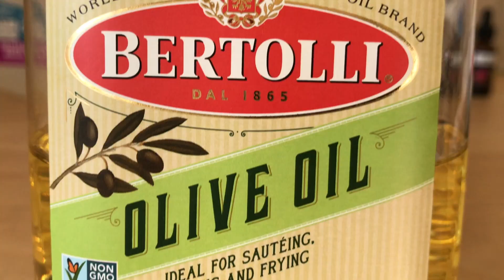How to Make a Cold Process Cat Soap Beginner Recipe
This is a very basic Cold Process Soap Making Tutorial for Beginners using my handmade Cat Silicone Mold. My Cat is 12oz so the recipe counts for that. I used SoapCalc, an online soap calculator to determine each amount. I have to pour through a funnel so the Soap Mixture have to be left at a Light Trace otherwise it will get stuck in the mold and not fully occupy the mold.

Recipe for 12oz:
Olive Oil:                            9.6oz/80%
Coconut Oil:                      1.2oz/10%
Caster Oil:                         1.2oz/10%
Essential Oil                     0.3oz/2.5%
Lye Solution (40% Lye Concentration)
Water:                                2.4oz
Lye/Sodium Hydroxide:  1.6oz
Super Fat                          4%

Here are some notes I have collected:
1. You can demold in 12-24 hours
2. pH Level can be up to 12 in the begging and it goes down to 8-9 when is ready to use
3. It takes 4 weeks to fully Saponify
4. Caster Oil can be up to 10%. It accelerate the Trace faster
5. Rye reacts to Metal so use Stainless Steel Appliances
6. Use PP#5 Plastic Containers
7. 3-5% of Essential Oil is a Good Amount
8. Safety Gear is a Must for Heat and Fumes from the Lye Solution
9. Lye Solution is a mixture of Water and Lye/Sodium Hydroxide
10. Always mix Lye into the Water, not the other way
11.Superfat is amount of oil left unchanged and were not turned into soap
12.Superfat will you reduce the amount of lye in the recipe=Rye Discount